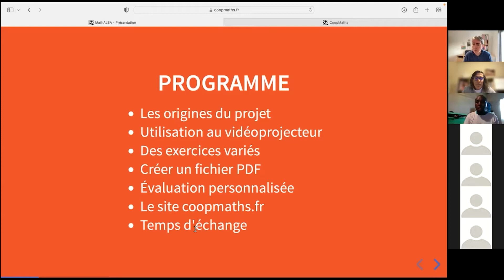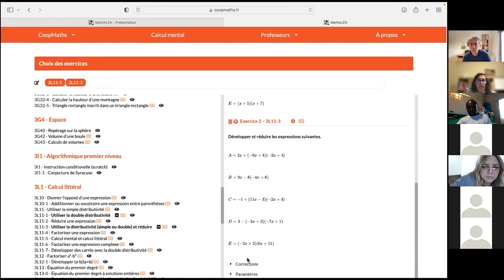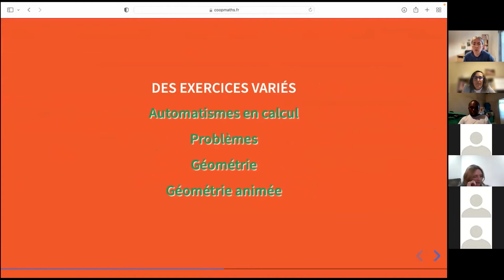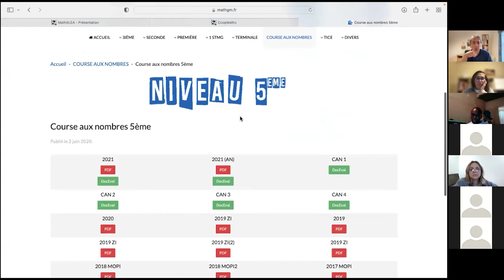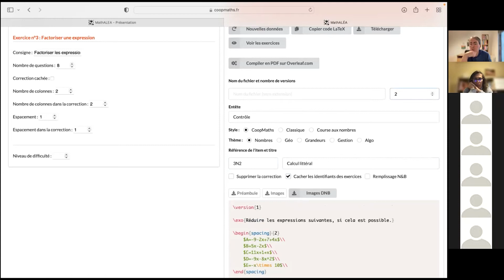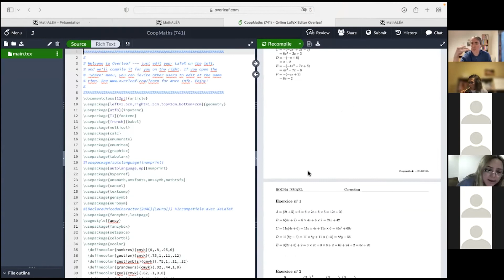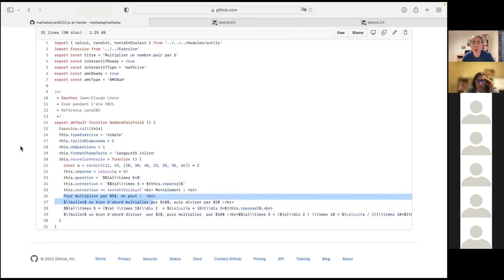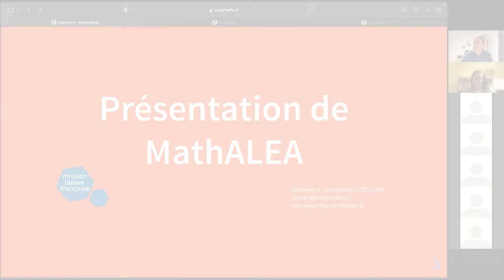SemaineDesMaths | Forum Pédagogique - Le Coopmaths, pour réaliser des parcours adaptés et rythmés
Rémi Anglot nous présente la plateforme Coopmaths, qui permet de repenser l'évaluation des élèves